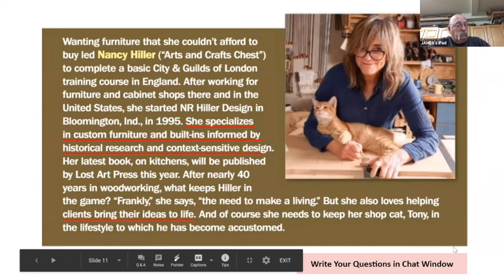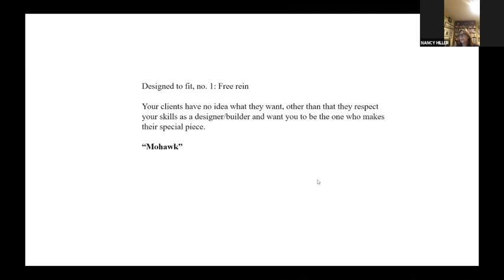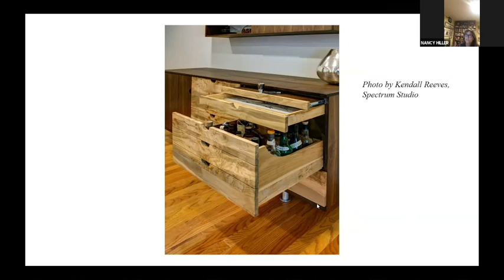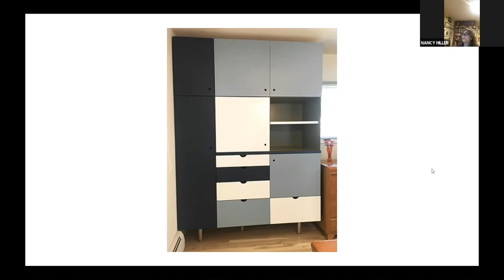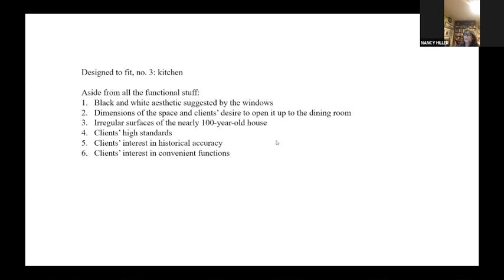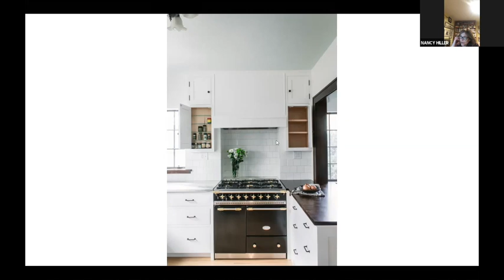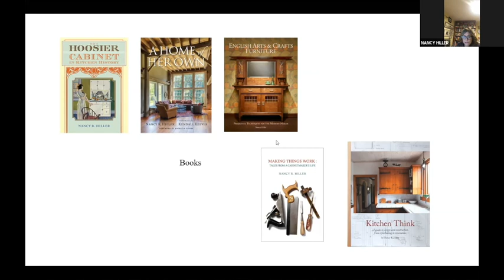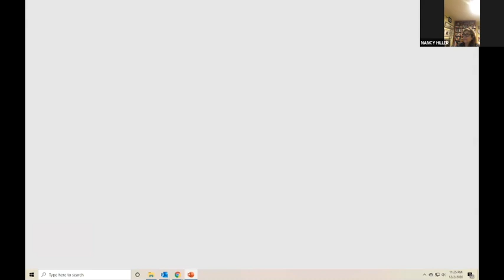General Meeting: Nancy Hiller on "Finding the Fit"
Nancy Hiller is a furniture and cabinet maker, what sets her work apart is her passion for “finding the fit”. That's Nancy's expression for understanding and interpreting her client and their space to come up with the right design.

She'll share a variety of pieces and speak to the story associated with each. What was the environment wherein it would go? What were the clients expressing interest in? How did it come together? From her stories I expect we'll learn her process for fitting her furniture designs to her clients.